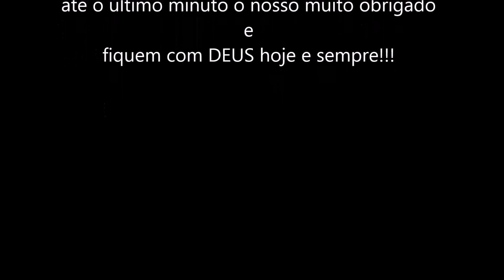G-Shock Branco G 7900A 7DR - New Look Time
O vídeo desse G-Shock Branco ficou sensacional, confira na integra todos os detalhes e características de um dos melhores relógios do Mundo. Esse foi pedido pelo Guilherme A. Gonçalvez, está aí Guilherme, espero que goste do nosso material!